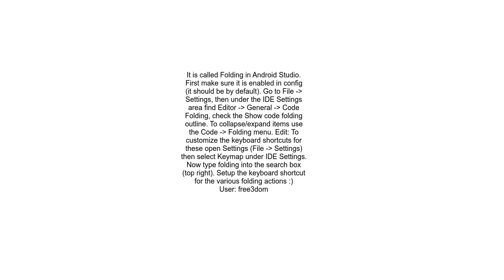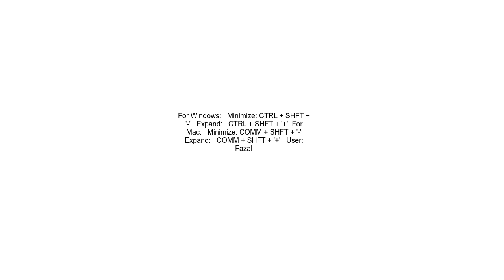Android Studio Collapse definitions and methods